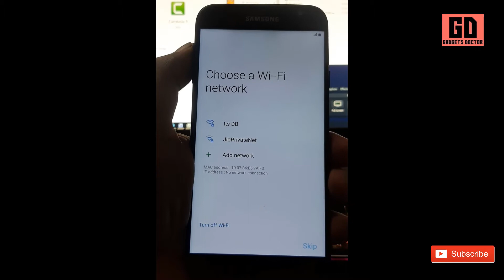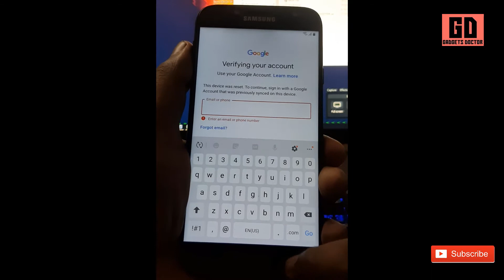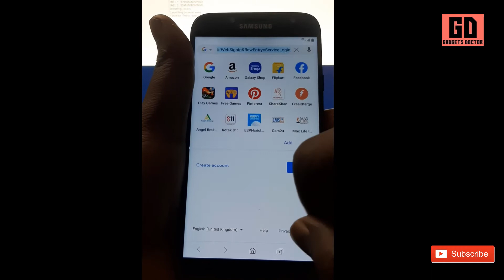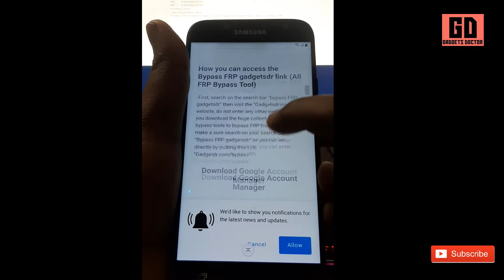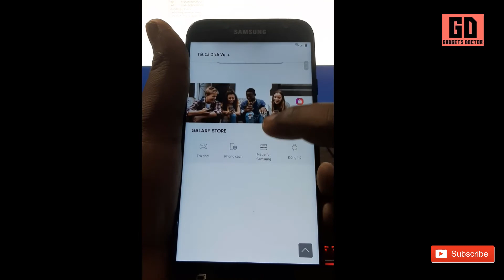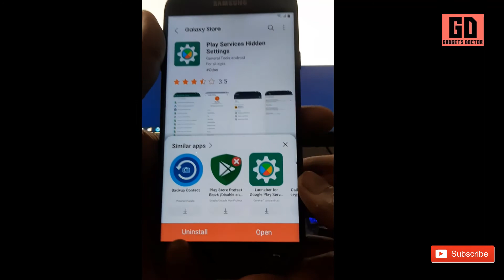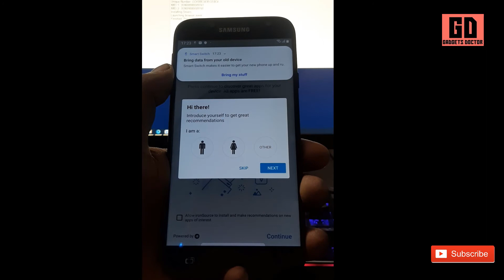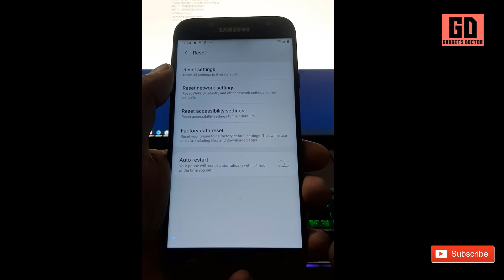Samsung J7 Pro 2017 FRP Bypass | Unlock Google Verification Android 9 (2021)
Samsung J7 Pro 2017 FRP Bypass | Unlock Google Verification Android 9 (2021) New Method With Easy Samsung FRP Tool for Free.
Agar Appko free mein apka Samsung J7 Pro Android 9 version ka FRP Bypass karna hai toh yeh video sirf apke liye.